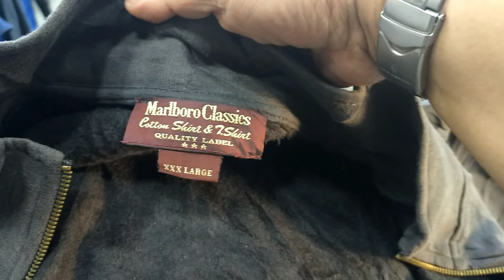THRIFTING SHARJAH: 21 per kilo ukay ukay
UKAY LANG NG UKAY!

UKAY LANG NG UKAY MAKUKUHA MO RIN ANG GEMS NA

Preloved outlet Dubai